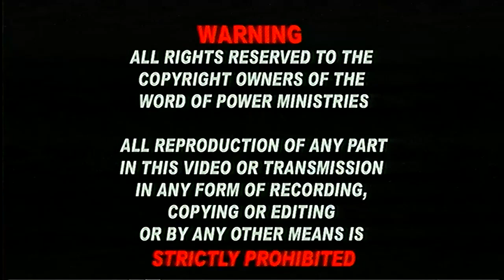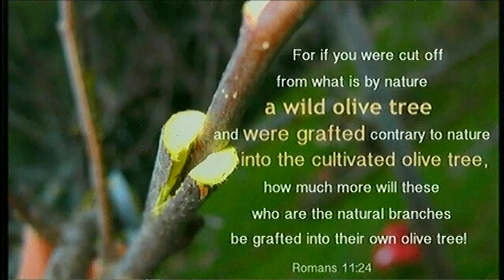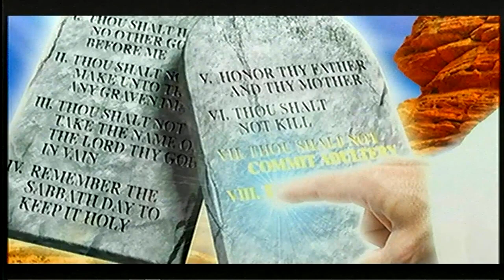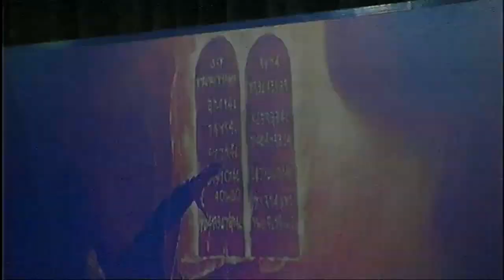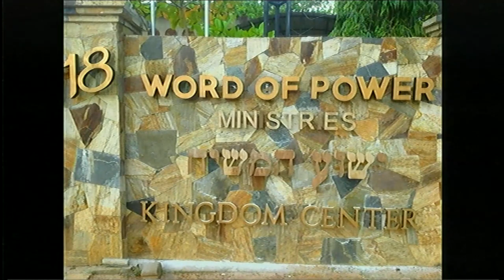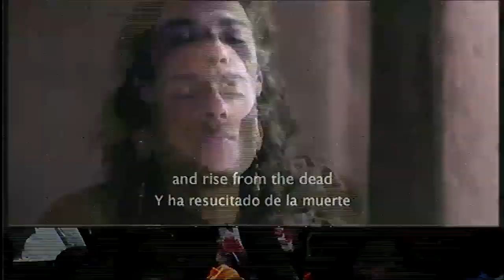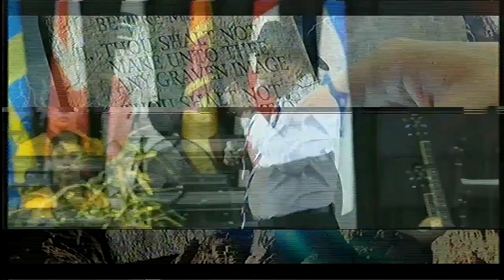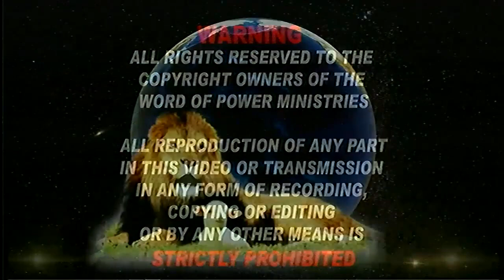4th June 2022 - Sabbath day தேவன் தமது ஜனத்தை சீனாய் மலையில் சந்தித்த நாள்.